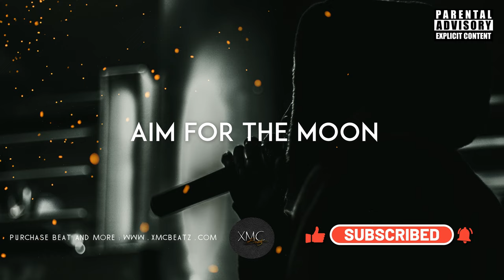" AIM FOR THE MOON " Sad Emotional Trap Type Beat | Prod by 🆇🅼🅲 🅱🅴🅰🆃🆉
Premium Lease : 49.99 €
Professional Lease : 99.99 €
Unlimited Lease : 149.99 €

🔊  Sad Hip Hop Rap Instrumental Music New 2024 - " AIM FOR THE MOON "

" AIM FOR THE MOON " Emotional Trap Rap Beat 2024 | Hip Hop  Instrumental | prod by XMC BEATZ

Important:

Note . FREE DOWNLOADS ARE FOR AUTIONING PURPOSES ONLY , PURCHASE A LEASE TO USE THIS INSTRUMENTAL COMMERCIALLY .

©This beat is produced by XMC BEATZ  Publishing and Licensing by XMC BEATZ